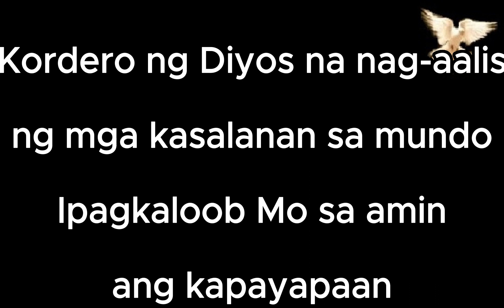Kordero ng Diyos - by: Fr. Manoling Francisco SJ Instrumental with Lyrics